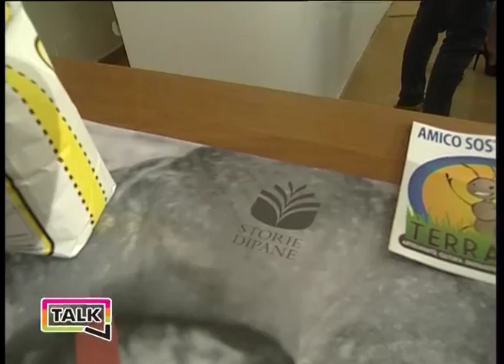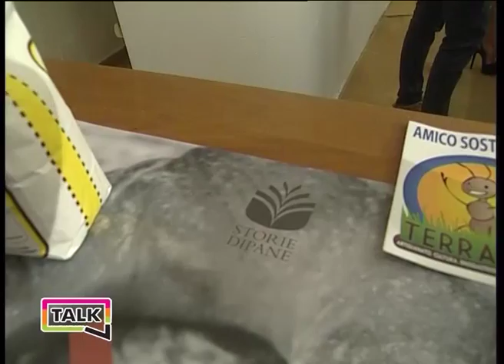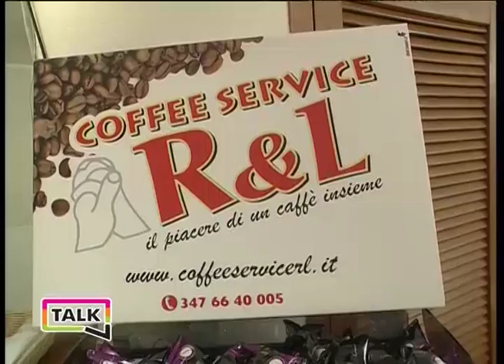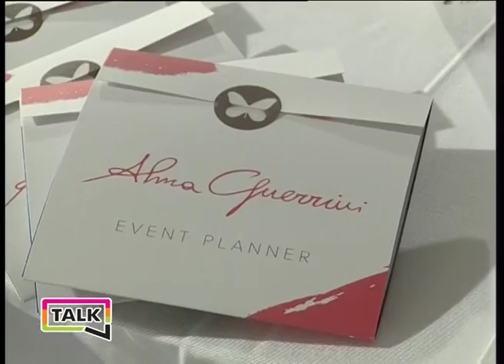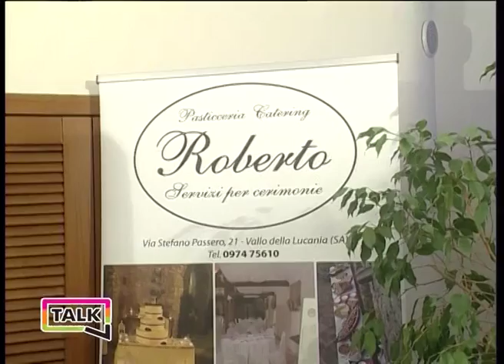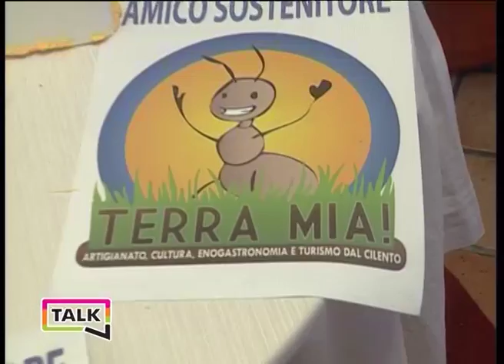Talk7 puntata 4 parte 2